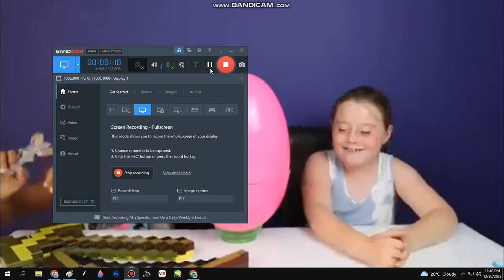(Watch Later) Character Cartoons Part 6 YouTube